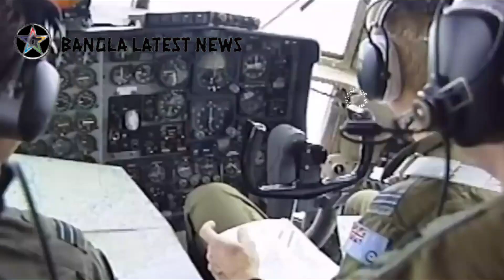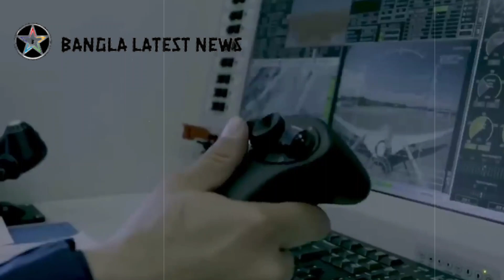বাংলাদেশে কারি কারি সমরাস্ত্র সরবরাহ ইন্দোনেশিয়ার । সম্প্রতি তুরস্ক থেকে কী অস্ত্র কিনছে বাংলাদেশ ।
সুখবর !বাংলাদেশে কারি কারি সমরাস্ত্র সরবরাহ ইন্দোনেশিয়ার । সম্প্রতি তুরস্ক থেকে কী অস্ত্র কিনছে বাংলাদেশ ।